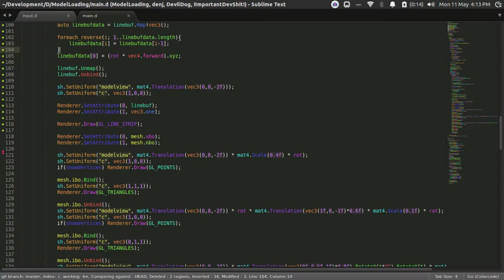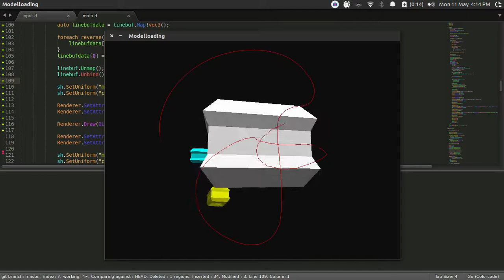Input, Models, Matrices and Buffer Mapping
This is a sort of progress report of an engine I'm working on. Here I'm playing with mouse input, model loading and rendering, transform matrices and buffer mapping. The red line is just showing the transform applied by the mouse. I'm just mapping and naïvely shuffling the buffer each frame.
Not exactly advanced yet but I'm learning so that's the main thing.

Model loading hasn't been officially added to denj because I still have to think about how I want to represent things, but everything else is